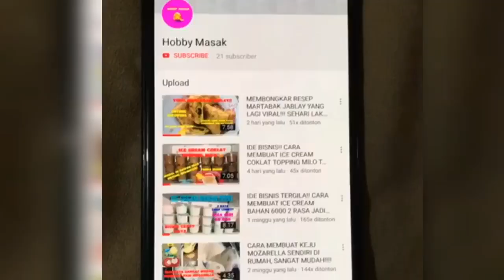CUMA DIADUK TAKARAN SENDOK BERHASIL JADI TERANG BULAN FANTA BERSARANG ENAK BANGET!!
Assalamualaikum.
Kali ini aku membuat martabak manis atau terang bulan dari fanta.. ini bener2 enak banget temen2 dan berhasillll

Bahan-bahan:
- 300gr tepung terigu (atau 30 sdm tidak penuh/peres)
- 300ml fanta
- 3 sdm gula pasir
- 1 butir telur
- 1/2 sdt baking powder
- 1/2 sdt vanili
- 1/2 sdt garam
- 2 sdm margarin di cairkan
- 1/2 sdt baking soda

Bahan topping
- gula pasir secukupnya
- mentega atau margarin secukupnya
- susu kental manis secukupnya
- keju secukupnya (boleh diganti coklat atau topping lain sesuai selera)

Selamat mencoba